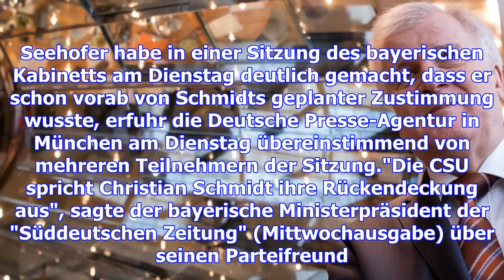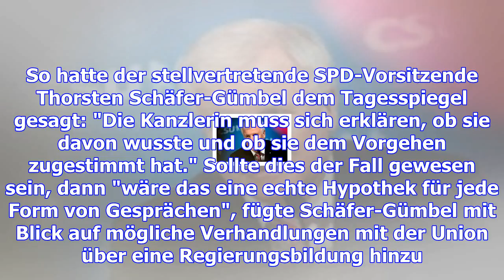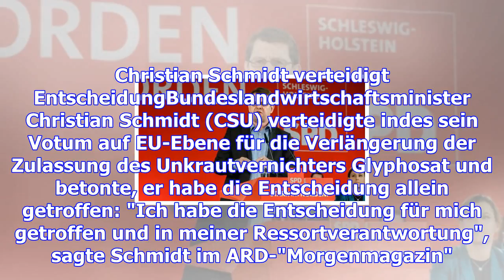Seehofer wusste wohl vorab von schmidts glyphosat-votum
CSU-Chef Horst Seehofer war nach Angaben aus bayerischen Regierungskreisen vorab über das Ja von Bun...